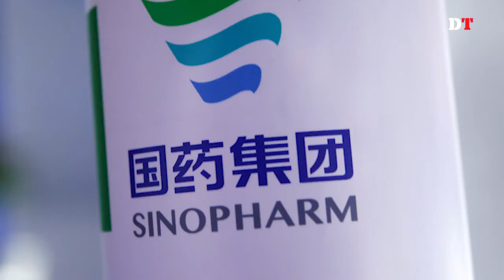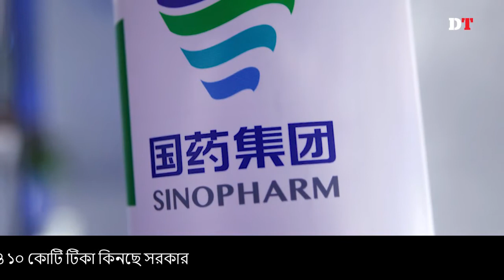Dhaka Tribune Bulletin, September 07, 2021 (12:30PM)